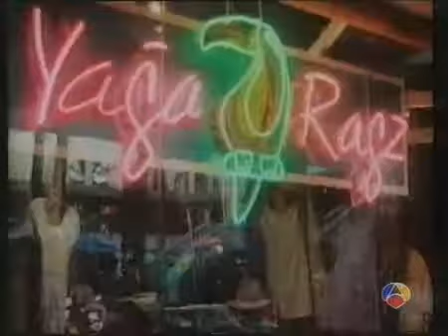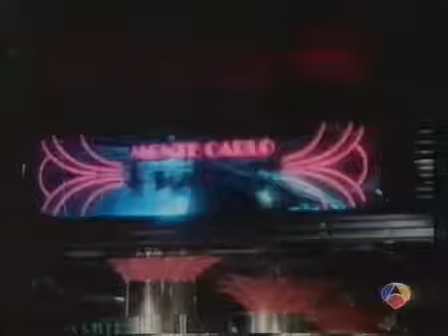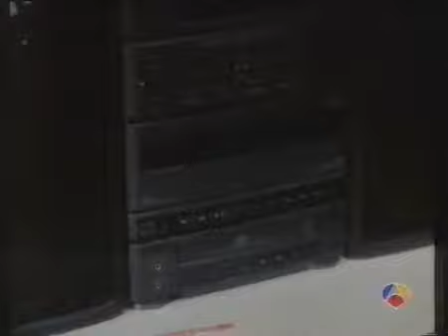Compuesta y sin novio. Capitulo 6 "El crucero"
Capítulo 6: El crucero
Emisión: 24 octubre 1994
Escrita por: Pedro Masó y Santiago Moncada
Producida y dirigida por: Pedro Masó
Reparto: Lina Morgan, José Coronado, Amparo Larrañaga, Rafael Alonso, Queta Claver, Juanjo Menéndez, Tote García Ortega, Luis Merlo, Encarna Paso, José Manuel Cervino, Esperanza Campuzano, Francisco Merino, Guillermo Montesinos, Craig Hill, Luis Perezagua, Esther del Prado, Pilar Bardem, Antonio Canal, María Elena Flores, Paco Casares, Alejandra Torray, José Antonio Navarro, Silvia Espigado, Víctor Santos, Analía Gadé.
Emilio Varela, Juan Carlos Larrañaga, Luis E. Romero, Milly Fuentes, Carlos Rivera, José Ángel Rodríguez, Ramón Saldaña, Michelle Atues, Eneida Soto.